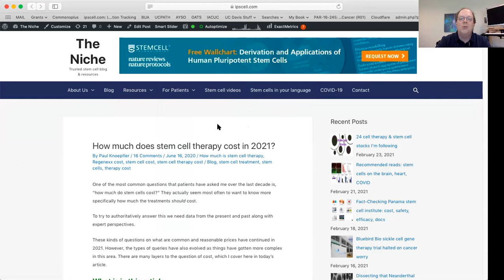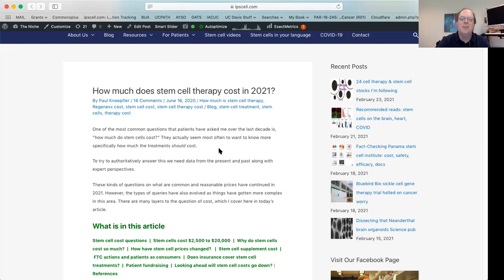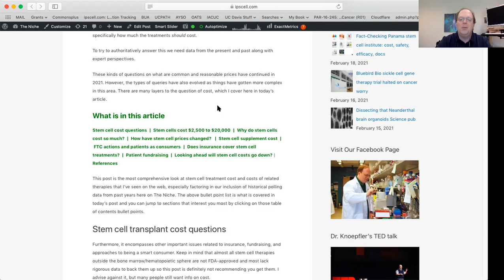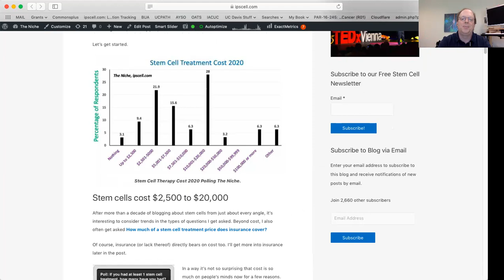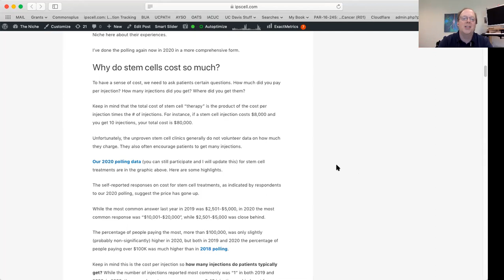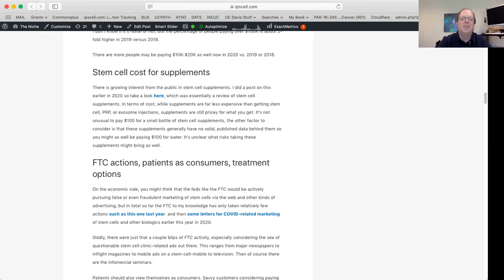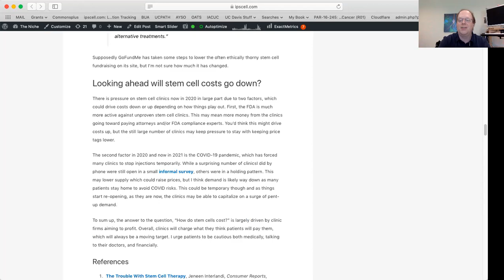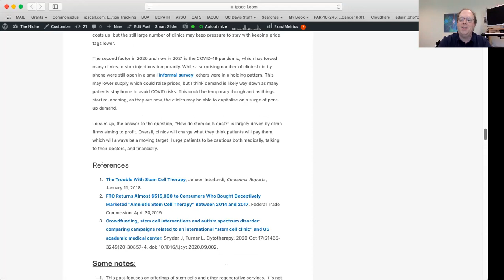Stem Cell Therapy Cost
Here Professor Paul Knoepfler from UC Davis School of Medicine discusses stem cell therapy cost, focusing on unproven injection sold by for-profit clinics. The discussion is founded on data he has collected over the years on what patients report having paid. He goes through his site The Niche to add to the discussion. For The Niche post on stem cell therapy cost you can go Looking-ahead-will-stem-cell-costs-go-down?stemcell